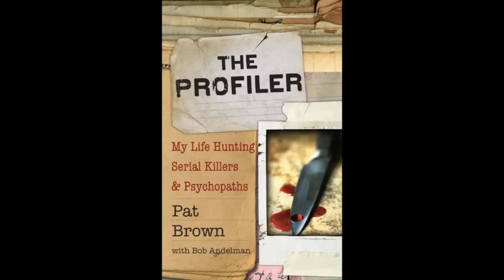The Abduction of Madeleine McCann: “A Carefully Planned Operation”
Martin Brunt of Sky News and McCann mouthpiece is at it again. Why?

My book, “Profiler of the Disappearance of Madeleine McCann is available as an ebook at Smashwords, Kobo, Apples, B&N, etc….just not on Amazon where the McCanns got it removed.

Don’t forget to check out Goncalo Amara’s book, “The Truth of the Lie.” Google that and you can find an English PDF to download.

If you Google “The Daily Profiler” and “Madeleine McCann” it will bring to to some of the articles and, from there, you can check the list for all the Madeleine McCann articles.